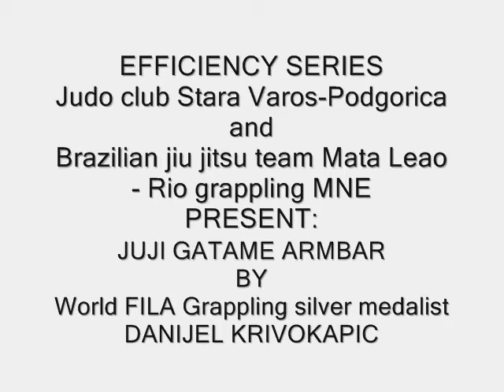Juji gatame by Danijel Krivokapic (Stara Varos) vs Mugosa (N.Sinanovic)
Danijel Krivokapic (Stara Varos/Mata Leao) vs Mugosa (N.S pg)
Montenegrin national judo championship for seniors 2012